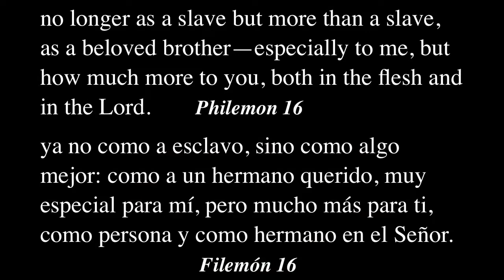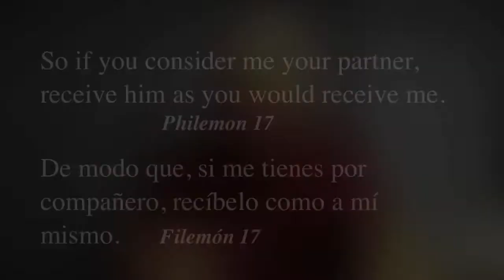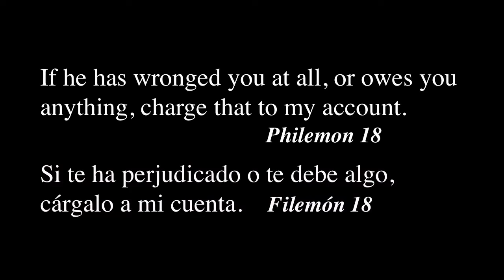Philemon 1-25 (ASL)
This video is the last one on Philemon. An interesting question is "Did Philemon decide to free Onesimus from slavery and let him be with Apostle Paul? Yes or no. The answer is in this video.